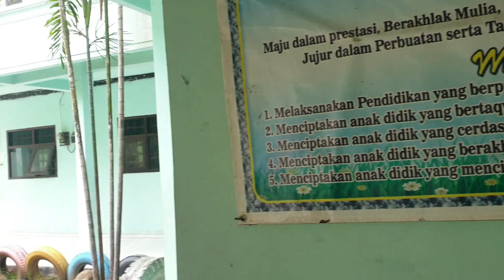ZIARAH KE MAKAM AYAH